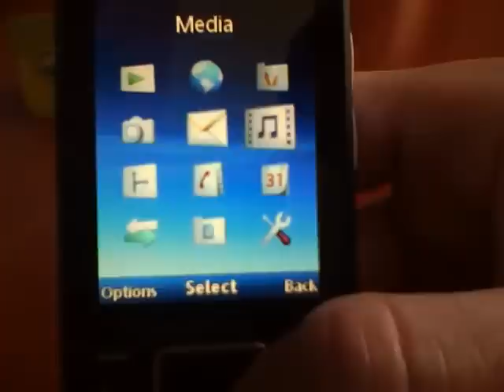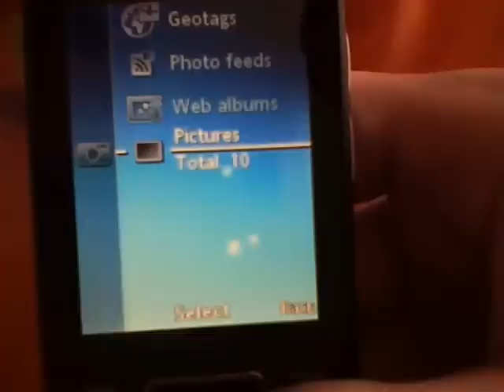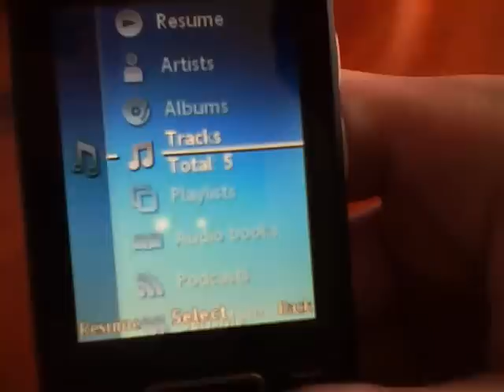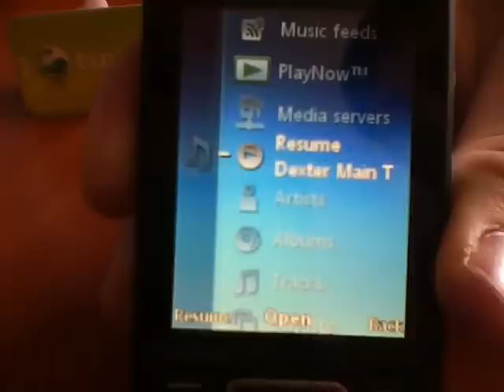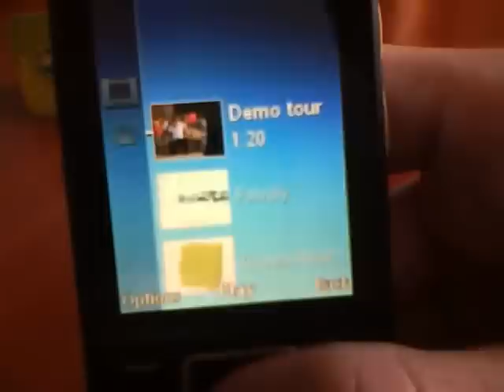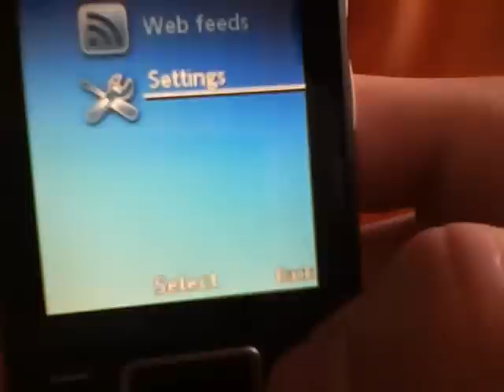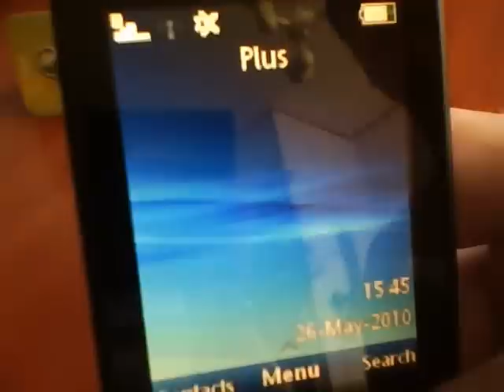Tydzień z telefonem Elm™ - dzień siódmy - multimedia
Przegląd menu zarządzania muzyką, wideo, zdjęciami. Po więcej zapraszamy na se i na nasze forum